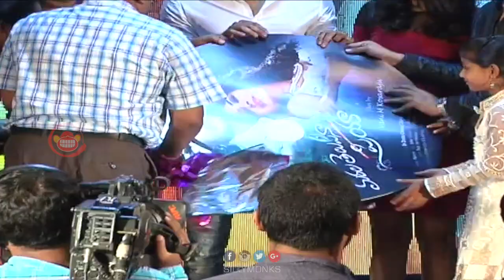Marala Telupana Priya Movie Audio Launch - Prince & Vyoma Nandi || Vani M. Kosaraju | Silly Monks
Marala Telupana Priya Movie Audio Launch. This movie is Starring Prince & Vyoma Nandi Directed By Vani M. Kosaraju. Produced By Sri Chaitra Chalana Chitra. Music by Sekhar Chandra